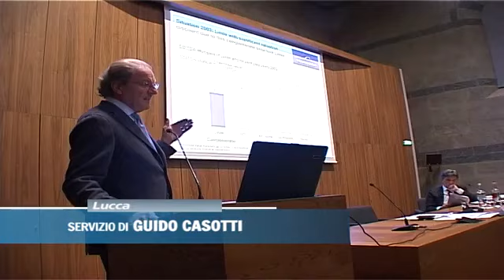NOI TV news report on the Wolfgang Reitzle OPEN IMT talk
A NOI TV news report on the OPEN IMT talk given by Wolfgang Reitzle, CEO of Linde AG on February 8th 2013.